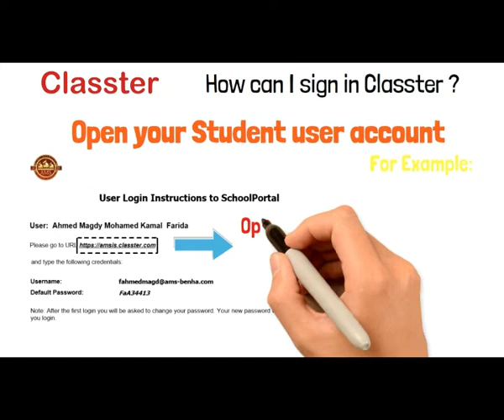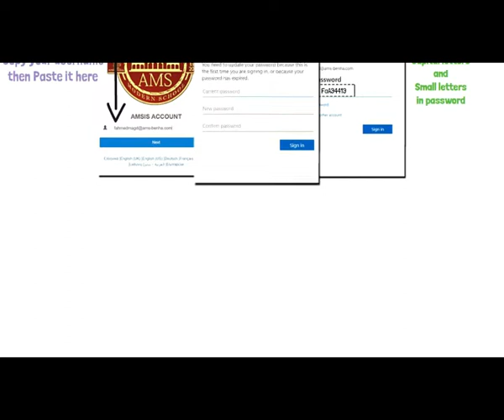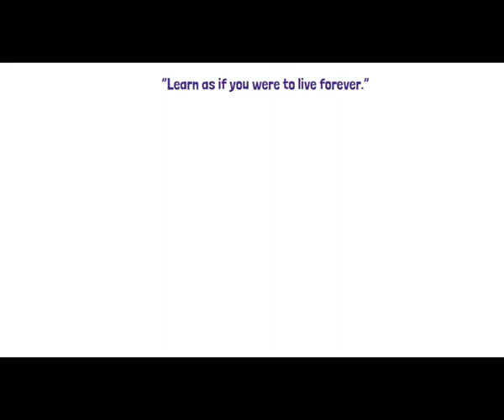How Can I Sign in (Classter Guide)